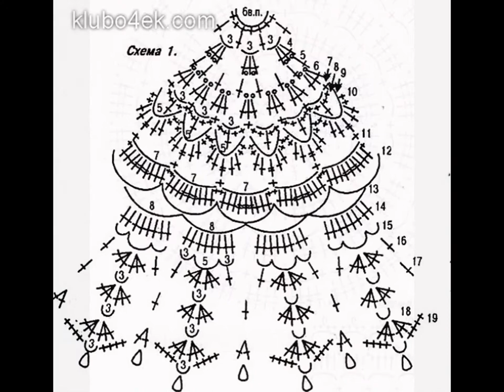crochet cardigan| free |crochet patterns|410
crochet, how to crochet, crochet stitches, double crochet, crochet flowers, half double crochet, crochet for beginners, how to crochet a hat, crochet hook sizes, crochet scarf, how to crochet a scarf, crochet flower, how to crochet a flower, crochet flower pattern, crochet hat, how to crochet a blanket, crochet scarf patterns, learn to crochet, crochet blanket patterns, crochet pattern, easy crochet patterns, crochet bag, crochet slippers, crochet afghan patterns, crochet tutorial, crochet ideas, how to crochet a beanie, youtube crochet, all free crochet, crochet patterns for beginners, how to double crochet, front post double crochet, crochet pattern central, crocheting, crocheted, crochet patterns, crochet bag, bolsas de croche, bolsa de croche, crochet design, crochet designs, crochet bags, crochet baby dress, crochet baby bag, crochet patterns for bags, crochet bag simplicity patterns 8, bolsa em croche passo, bolsas em croche, crocheting patterns, bag crochet, how to crochet handbags, bolsa em croche, how to crochet a bag, croshay design bags, crochet baby booties, bolsa de croche barbante, crochet dresses for women, crochet bag simplicid, crochet bedspread, crochet bedspread, crochet dress, how to crotchet lacy patterns afgans, how to crochet bed spread, how to crochet a bedspread, crochet bedspread patterns, crochet projects, crochet sites, crocheting patterns, how to crochet checkered pattern, crochet bed spread, how to crocheting bedspreads, crochia degine bed spread, how to crochet bedspread, crochet dresses, crochet shawl, shawl crochet patterns, crochet patterns for shawls, crochet shawl patterns, how to crochet a shawl, crochet shawl for women, how to crochet a lacy shawl triangle, shawl crochet, crotchet shawl patterns, how to crochet a swal, crochet shawl patterns for beginners, baby shawl crochet, how to crochet shawl, baby crochet shawl, crochet shawls, crochet stole patterns, crochet patterns for shawl, crochet shawl dress, crochet patterns for dresses, shawl patterns, crochet shawls and scarfs, crochet poncho, crochet shawl patterns, crochet vest, CROCHET: How to crochet a granny square for beginners | Bella Coco, (crochet) How To - Crochet a Simple Flower version 2 - Absolute Beginners, Learn How to Crochet RIGHT HAND Part 1 - Easy Basics Beginner - Chain CH Single Crochet Stitch SC, How to Crochet a Granny Square Cocoon Sweater Cardigan, CROCHET: How to crochet a puff flower | Bella Coco. Crochet Stepping Texture Hat Tutorial, Crochet Bear Video Tutorial, How To: CROCHET BRAIDS w/ MARLEY HAIR ! (ORIGINAL no-rod technique!), BOLSA CON PASTILLAS (CUADROS) A GANCHILLO. TUTORIAL,